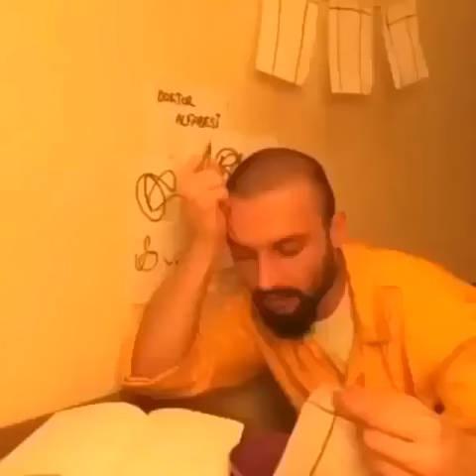AQ NERDE YAZIYO VERMİDON (AYKUT ELMAS)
Aq nerde yazıyo vermidon
Amınakoyayım nerde yazıyo vermidon
Aykut elmas